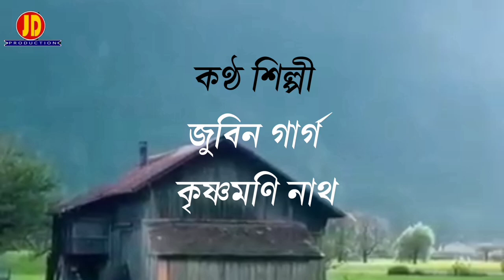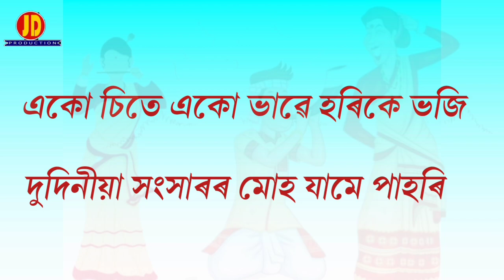Mou Xona Mat - Zubeen Garg ¦¦ Krishnamoni Nath ¦¦ New Assamese Bihu Song 2022 official lyrical video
JD Production presents Bihu "Mou Sona Mat" Sung by Zubeeb and Krishnamoni

Titel- Mou Sona Mat
Singer_Zubeen Garg_Krishnamono Nath
Tune&Lyrice By_Krishnamoni Nath
                              Dulumoni Saikiya
Album_Bogitora
Production House_JDProduction
Lyrical Video_Sanjib(monS Studio)

Bogitora_JDProduction(Jayanta Das)